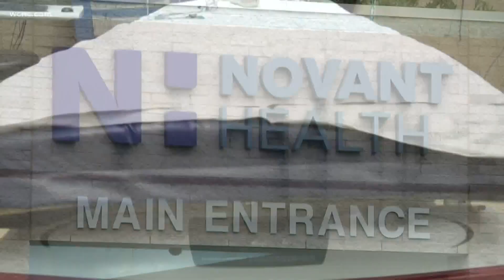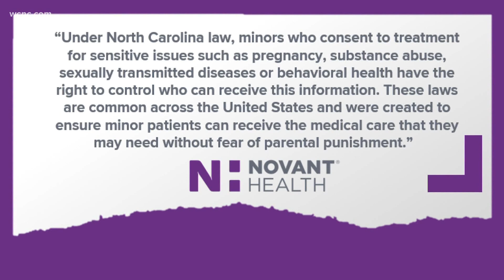Kids as young as 12 can restrict parent access to medical records, a Charlotte mom found out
A Charlotte-Mecklenburg Schools mom is sharing her story as a wake-up call to other parents wanting more access to their children's health care. The mother is questioning North Carolina state policy after her child, who is a minor, didn't consent to a medical test for marijuana in her system.

When LaShanda Morrison picked up her daughter from a Charlotte middle school, she said her 12-year-old child showed signs of being under the influence. Morrison said the school nurse believed her daughter was given candy possibly laced with marijuana.

The single mother drove to the emergency room at Novant Health Children's Hospital to get her child tested but her daughter didn't want to be tested.